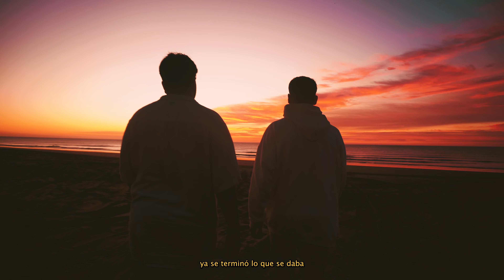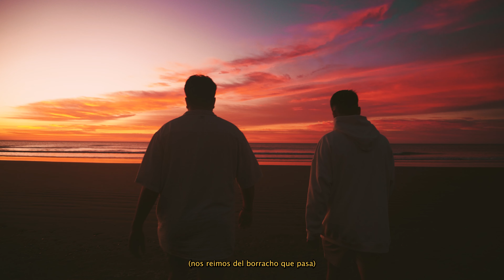3 | Asi que Bueno - Rodri&Polo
EP 33 Vol.1
Composición Rodri&Polo
Un video hecho por Tomás Anzoátegui
Prod. Templo Studio (Jona Figueroa)
Diseño de portada de EP (Brisa Soave)